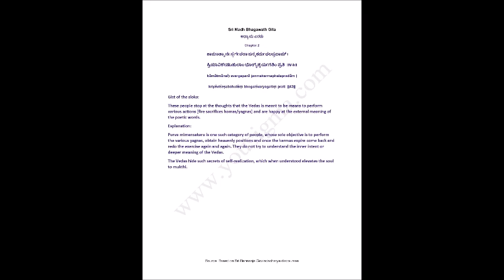Sloka 2.43 Sri Madh Bhagawath Gita in English (kāmātmānaḥ svargaparā janmakarmaphalapradām...)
ಕಾಮಾತ್ಮಾನಃ ಸ್ವರ್ಗಪರಾ ಜನ್ಮಕರ್ಮಫಲಪ್ರದಾಮ್ ।
ಕ್ರಿಯಾವಿಶೇಷಬಹುಲಾಂ ಭೋಗೈಶ್ವರ್ಯಗತಿಂ ಪ್ರತಿ  ॥೪೩॥
kāmātmānaḥ svargaparā janmakarmaphalapradām |
kriyāviśeṣabahulāṃ bhogaiśvaryagatiṃ prati  ||43||
Gist of the sloka:
These people stop at the thoughts that the Vedas is meant to be means to perform various actions [fire sacrifices homas/yagnas] and are happy at the external meaning of the poetic words.
Explanation:
Purva mimansakaru is one such category of people, whose sole objective is to perform the various yagnas, obtain heavenly positions and once the karmas expire come back and redo the exercise again and again. They do not try to understand the inner intent or deeper meaning of the Vedas.
The Vedas hide such secrets of self-realization, which when understood elevates the soul to mukthi.